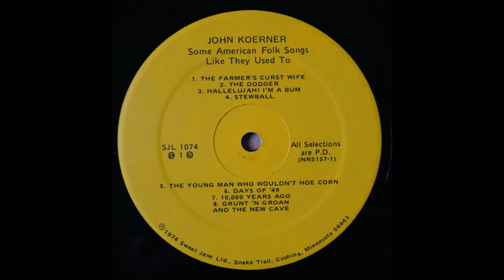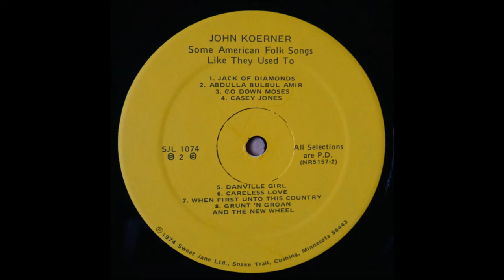Spider John Koerner – Some American Folk Songs Like They Used To ~ Full Album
Blues, Rags, Folk, Hollers!

A1  The Farmer's Curst Wife
A2  The Dodger
A3  Hallelujah! I'm A Bum
A4  Stewball
A5  The Young Man Who Wouldn't Hoe Corn
A6  Days Of '49
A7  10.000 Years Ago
A8  Grunt 'N Groan And The New Cave
B1  Jack Of Diamonds
B2  Abdullah Bulbul Amir
B3  Go Down Moses
B4  Casey Jones
B5  Danville Girl
B6  Careless Love
B7  When First Unto This Country
B8  Grunt 'N Groan And The New Wheel

    Mastered At – Nashville Record Productions – NR5157

    Cover – Franz Richter (3)
    Engineer – Dave Ray, Sylvia Ray
    Mastered By – Ron Solomon (2)